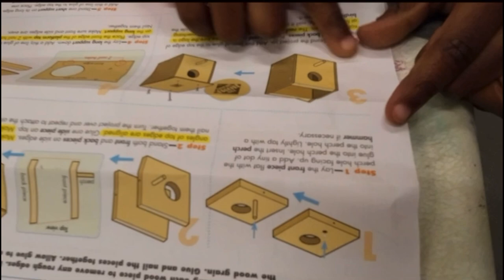DIY Spring Birdhouse Workshop with Kids at Home Depot | ForKids FREE Hands-on Fun Family Activity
Join us as we take on a fun and creative project at Home Depot’s Kids DIY Workshop! In this video, we’ll show you how we made a beautiful spring birdhouse using materials from @HomeDepot . Follow along on this fun birdhouse making adventure with your kids.